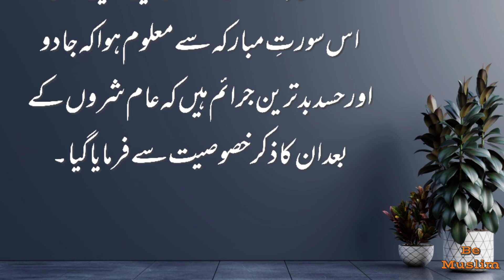surat falak turjuma and tafseer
be Muslim
good Muslim
# akhrat
# good vibes